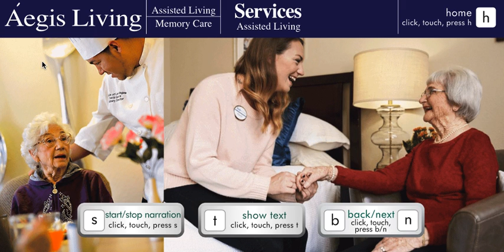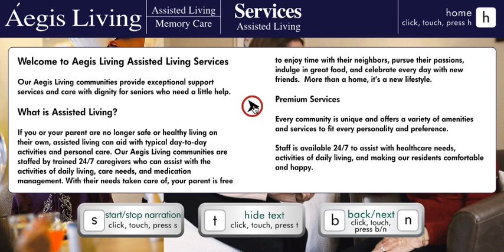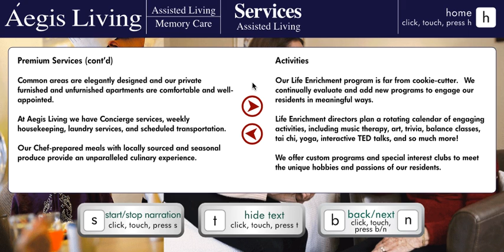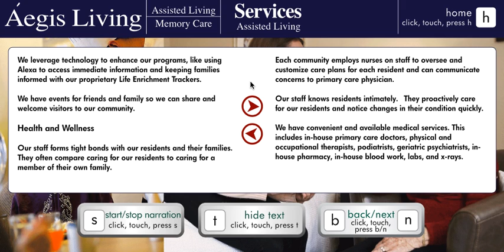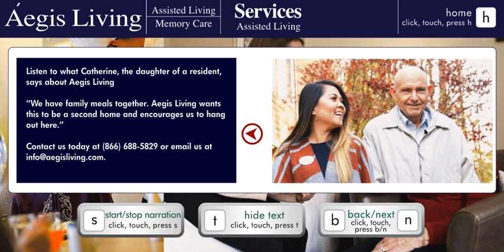Path from home to assisted living services using inclusive web accessibility (iwa)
This video shows the path from the Aegis home page to information about assisted living using inclusive web accessibility. It was made from the website demonstration

Go: Home: Services: Assisted Living. Note that all of the topics from the Home page are active. However "Assisted Living" under "Services" is the only active information page for the time being…

@Aegis Living decision makers—Videos like this can be made from IWA presentations but not vice versa. You get a 2fer!

Other benefits include:

• Reducing risk through alignment with web accessibility regulations.
• ROI from better online engagement of your target market.
• Potential reduction of infrastructure required/costs to support typical web accessibility and assistive tech (which our work in inclusive web accessibility eliminates the need for).
• Supporting social responsibility.

• Better engaging, accessible online experiences for existing and prospective residents!